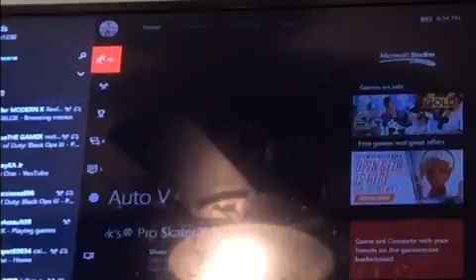First mission in story mode